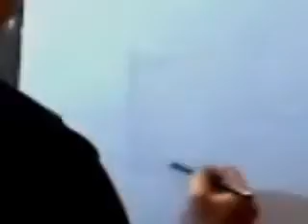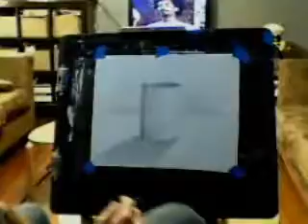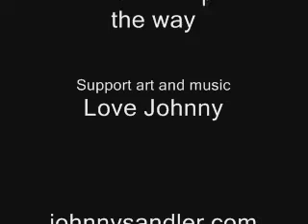Cylinder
Basic instructional guide for drawing a cylinder.